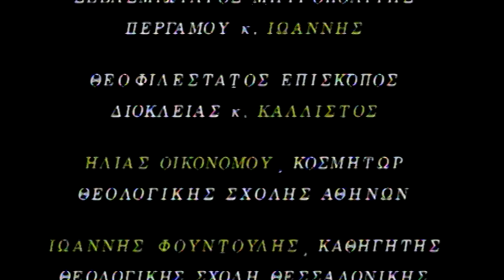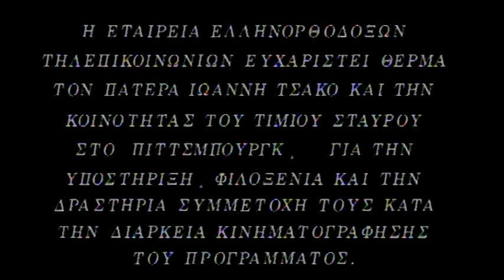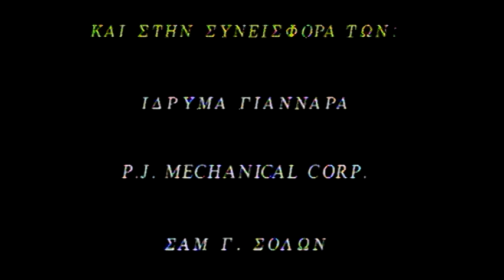The Sacrament of Penance (in Greek)